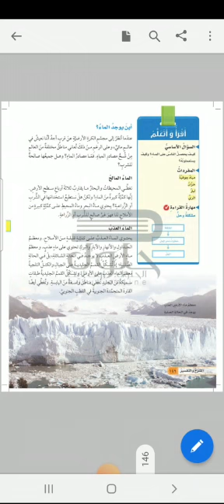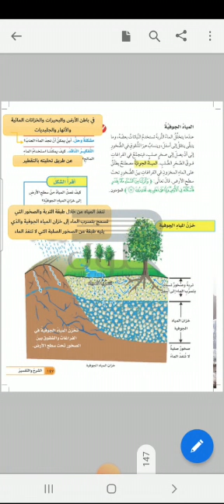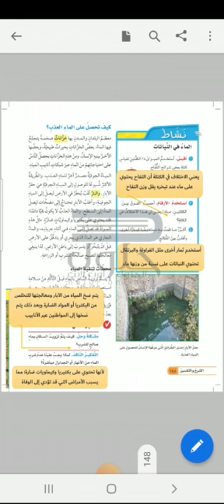درس الماء الصف الرابع الابتدائي الفصل الدراسي الثاني